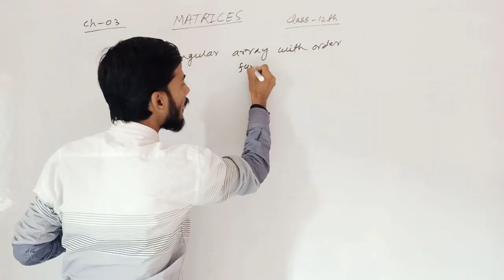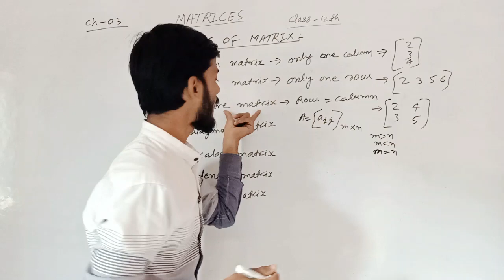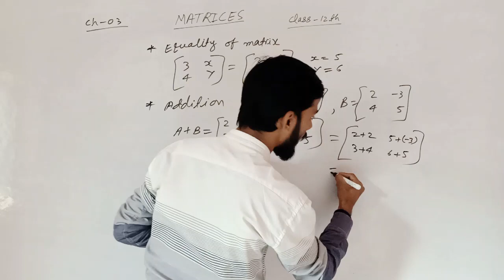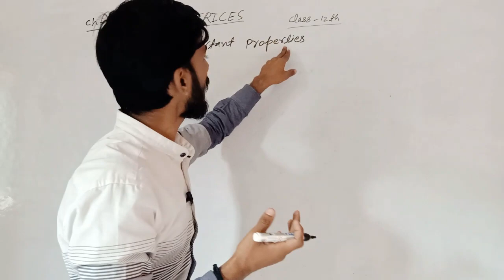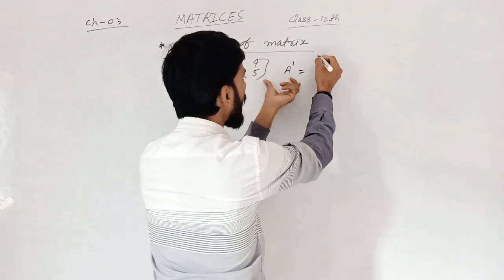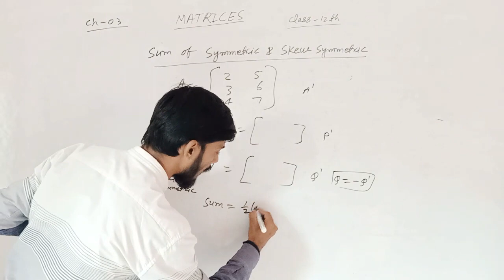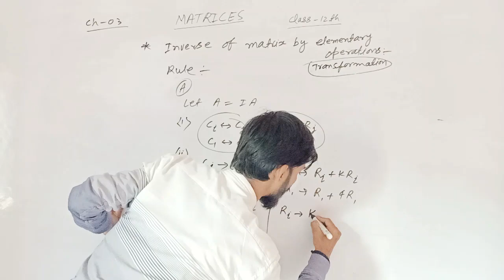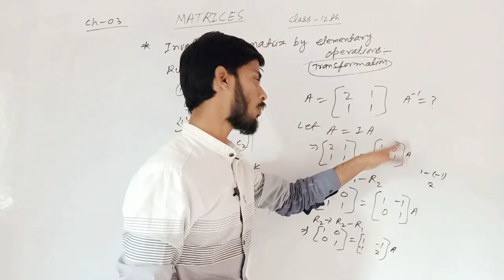matrix in one shot | Complete Matrices | Class 12th | Concept | Exam related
matrix in one shot | Complete Matrices | Class 12th | Concept | Exam related matrixmatrix in one shot,
complete Matrix covered with concept and examples and all type of question covered
marix in one shot
matrices in one shot,
matrix one shot class 12,
matrix in one shot jee,
matrix one shot,
matrices in one shot pw,
matrices 1 shot,
matrix in one shot class 12matrix class 12,
matrix class 12 one shot,
matrix class 12 revision,
matrix class 12 maths,
matrix class 12 all concepts,
adjoint of matrix class 12 maths,
application of matrix class 12,
algebra of matrix class 12,
adjoint of matrix class 12 maths tamil,
adjoint of matrix class 12 maths in hindi,
adjoint of matrix class 12 maths in telugu,
adjoint of matrix class 12 maths hindi medium,
adjoint of matrix class 12 maths alex maths,
matrix class 12 bseb,
matrix class 12 bihar board,
matrix class 12 one shot board,
matrix class 12 up board,
matrix class 12 concept,
matrix class 12 cbse,
matrix class 12 chapter 1,
matrix class 12 complete chapter,
chapter 3 matrix class 12 introduction,
miscellaneous exercise on chapter matrix class 12,
matrix and determinants class 12 one shot jee